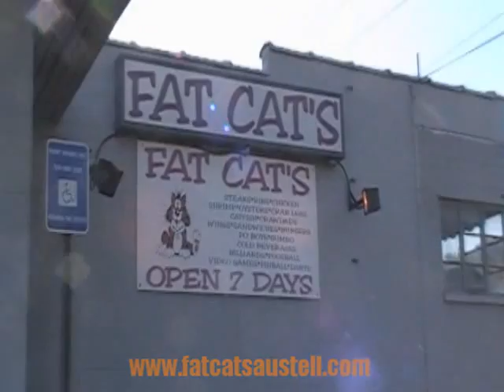Fat Cats: The T-Rex Rib Eye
Fat Cats in Austell, Georgia where JB Walker gets his favorite steak, the T-Rex Rib Eye. Rock On! At Fat Cats.